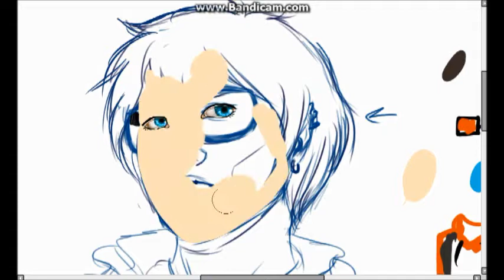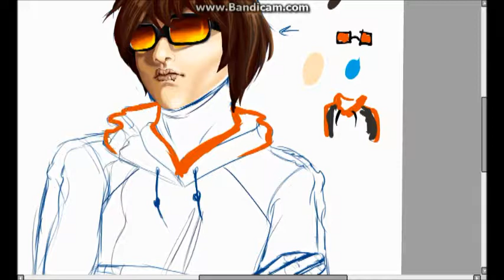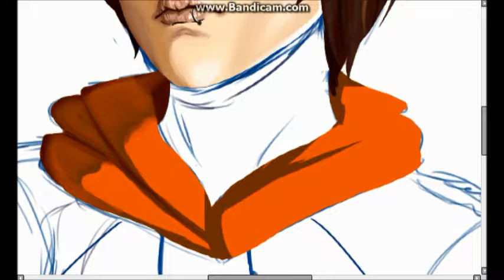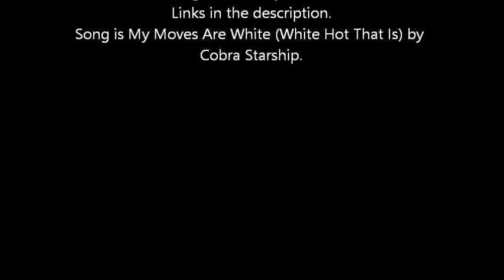Main Character Monday- Jack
Hello everyone! I hope you're all having a wonderful day, especially with all of this cold weather and school starting back up again.
I tried to do something fun with the background. We all know how that goes.